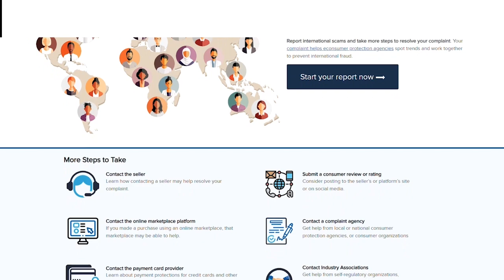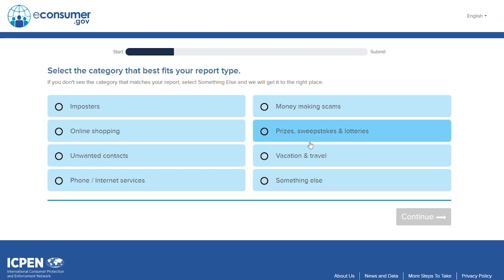econsumer.gov 에 국제 사기를 신고하세요 - 한국어 (Korean) | Federal Trade Commission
당신의 불만 신고는 FTC와 법 집행기관이 조사를 시행하고, 소송을 진행하고, 국제 사기를 예방하는데 도움이 됩니다. 만약 당신이 국제 사기 또는 국경간 사기에 대한 불만이 있다면, 신고하세요.

Your complaints help the FTC and law enforcement agencies conduct investigations, bring lawsuits and prevent international scams. If you have a complaint about international scams or cross-border fraud, report it

1) contain spam or are off-topic
2) use vulgar language or offensive terms that target specific groups or contain personal attacks
3) are sales pitches, promotions, urls or links to commercial sites
4) spread clearly misleading or false information
or
5) include personal information, like home addresses